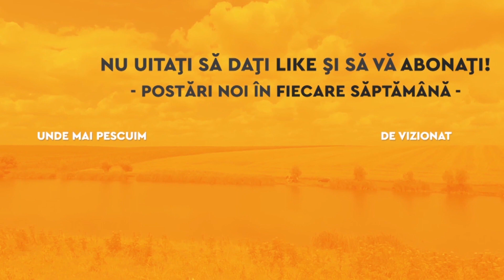La Dunare pe apa rece de aprilie!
NOU! Tricourile Pescuitladunare.ro s-au alaturat celor din tribulbaltacul! Vezi produsele aici si sustine proiectul nostru!
Transport gratuit la comenzi de minimum 150 de lei!!

Cursurile scolii FeederX contin secretele pescuitului la mreana pe ape curgatoare, localizarea crapilor pe lacuri si secretele pescuitului la method feeder!  Pentru a te inscrie click aici

In plina Pandemie va invit sa stati acasa si sa va protejati atat pe voi cat si familiile voastre. Incerc sa va usurez izolarea cu imagini proaspete de pe malul apei, in conditiile in care canalul de youtube este singura mea sursa de venit. Cu actele necesare asupra mea, deci in interes profesional, am petrecut mai putin de 10 ore pe malul Dunarii, in zona  Giurgiu, zona de frontiera. Am pescuit in mod special la feeder, dar am avut si 2 lansete bagate pentru rapitor. Regret ca am uitat complet de faptul ca salaul este in prohibitie insa spre multumirea mea nu am prins niciunul. Va invit sa urmariti episodul pentru cateva ponturi pentru pescuitul la feeder precum si prezentarea unor produse cu un raport calitate/pret excelent!